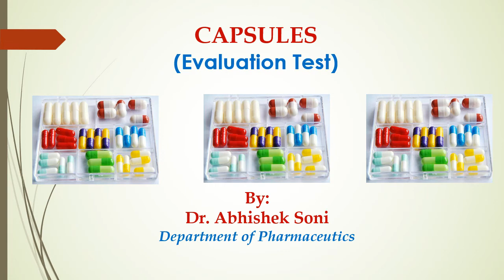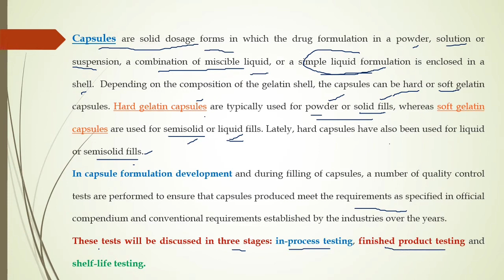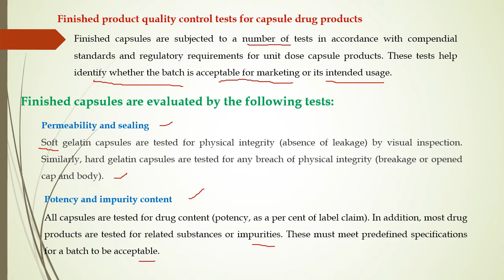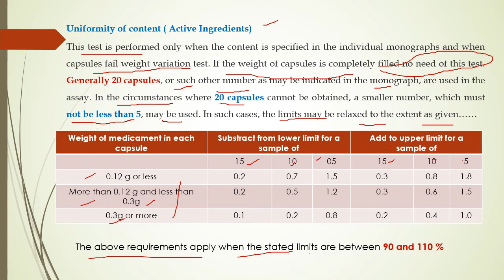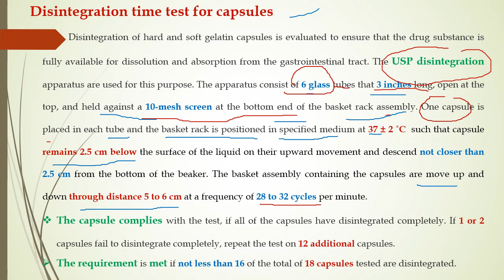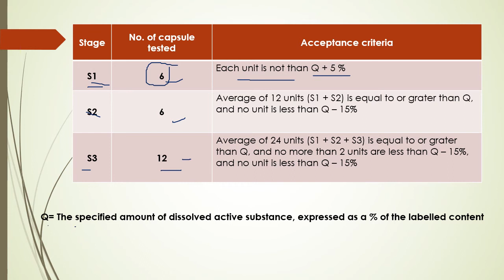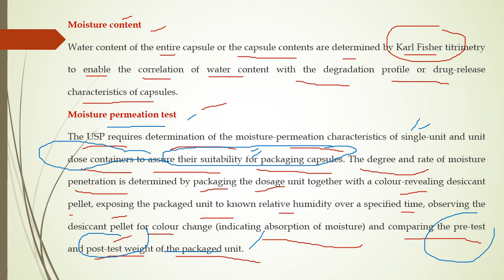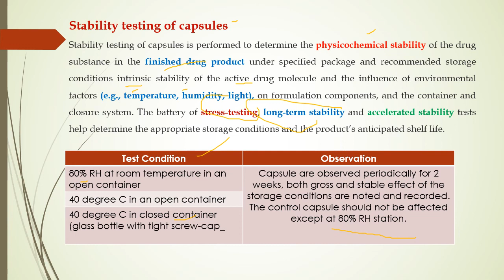Capsules Evaluation Test